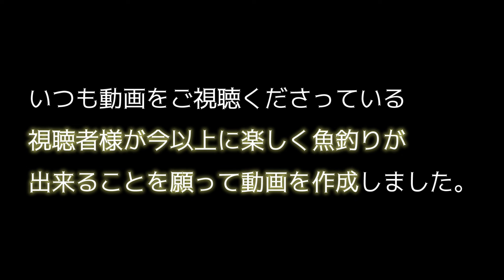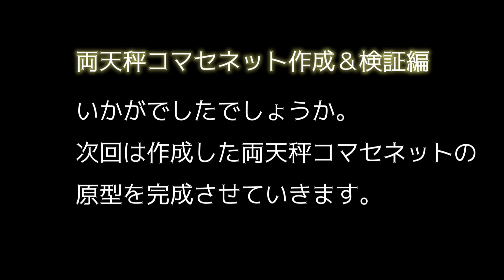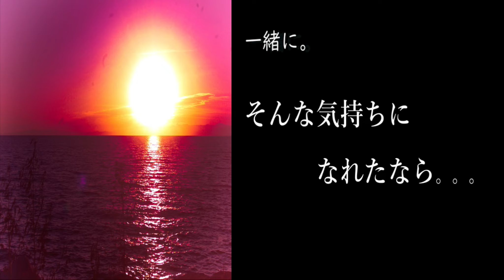【ブッコミ釣り仕掛け】作成＆検証編 北海道海釣りでホッケ爆釣＆大物カレイ釣れる仕掛けを紹介します。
今回は4月～6月まで使えるホッケ＆カレイ仕掛けのご紹介です。

本州の方にも是非参考にして頂きたく北海道でメジャーなコマセネットを販売店している

動画内で紹介している球根ネットよりも強度が強く網目も粗いのでコマセの出が良いです。

気になる方は気軽にお問合せください。

他にも部品を買いに外に出るのが面倒・・。釣り具屋へ行く時間が無い・・。

又は昨今の情勢で外へ出かけにくいなと思う方もいるかと思います。

外に出ないで家に居ながら仕掛けを作成することが出来るように

今回の仕掛けを作るための部品のAmazonURLを下に貼り付けていますので是非ご活用ください。

ペンチ

作業用ゴム手袋（怪我防止）

軸用ステンレス

両天秤ステンレス

ギボシ端子用スリーブ（メス）

コマセネット（球根ネット）
色々調べましたがコマセネットをインターネット販売しているところが見つからず
釣具店か釣ゆうかん様でお買い求めください。

ビーズ:各自好きなものを選択してください。

撮影機材

sionyx　auroraＰＲＯ　夜釣りで釣り糸まで見えるカメラ！？夜の星空観察にもオススメ

昼と夜の二刀流撮影にこれ一択。

アカウント：turiga.ikigai（釣りがいきがい）

アカウント：@IkigaiTuriga

当チャンネルのおーちゃんより皆様にお願いです。
視聴になる前に以下のことをご確認ください。

※当チャンネルは食べることも楽しみに釣りを行っていますので、漁獲規制対象でなければ
　 基本的に持ち帰り食べます。

※北海道の地磯、漁港をメインに動画を撮影しております。
　 釣り場の詳細は、トラブルを避けるため、公表しておりませんので釣り場の特定につながるような発言はお控えください。

※当チャンネル内で紹介した釣り場での事故、トラブル等については一切責任を負いません。

　以上、ご理解頂けないない方はご視聴をお控えください。

最後に。

釣り場での事故が多発していますので釣行の際はライフジャケットを着用し、ゴミは必ず各自で持ち帰り処分しましょう。
場所選び等でトラブルのないよう、譲り合って釣りを楽しみましょう。

最後まで熟読して頂きありがとうございます。

では動画をお楽しみください。